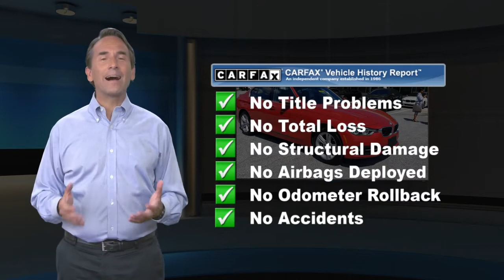Certified 2018 BMW 3 Series 330i xDrive, Wilmington, DE 2889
Certified. Priced below KBB Fair Purchase Price! CARFAX One-Owner. This 2018 Melbourne Red Metallic BMW 330i xDrive AWD is well equipped and includes these features and benefits:AWD, Comfort Access Keyless Entry, Convenience Package, Lumbar Support, Moonroof, SiriusXM Satellite Radio. Clean CARFAX.BMW Certified Pre-Owned Details:* Transferable Warranty* 1 year/Unlimited miles beginning after new car warranty expires.* Multipoint Point Inspection* Warranty Deductible: $0* Roadside Assistance* Vehicle History

[RLVID:2925:f40b5dd3ebea9c3d:8c98551fb71c8da3:1]